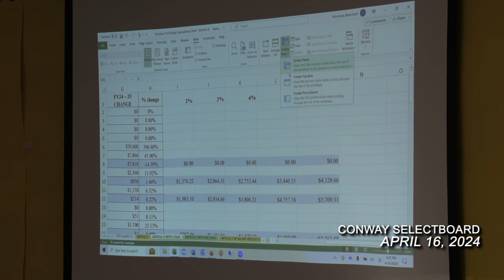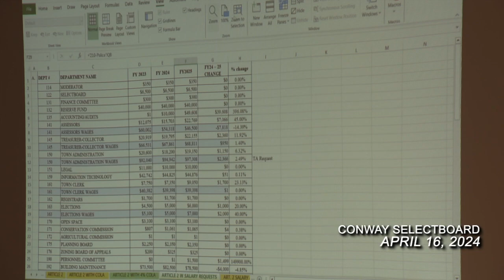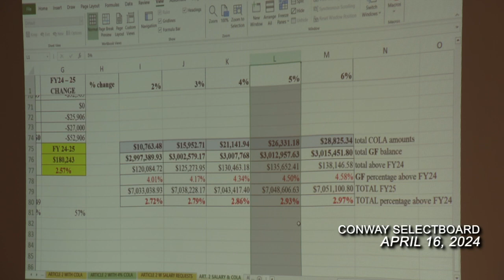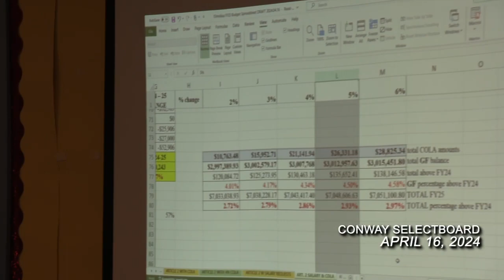Conway Selectboard - April 16, 2024